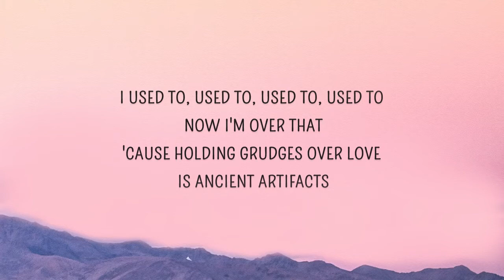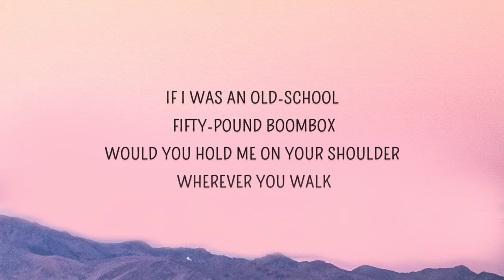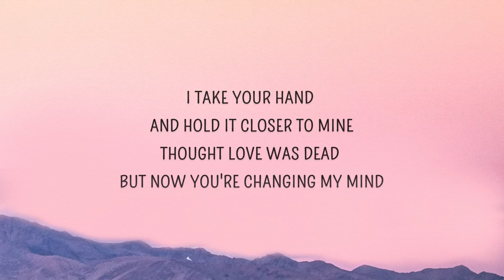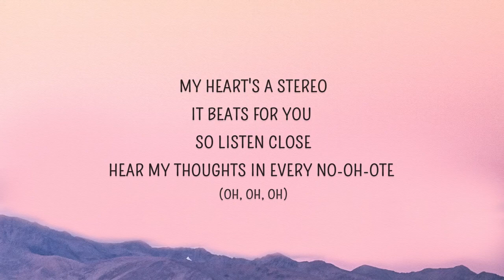Gym class heroes – my heart stereo (ft) Adam leivein